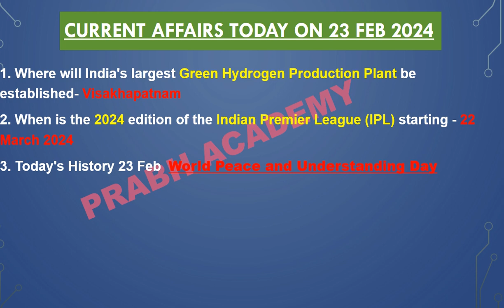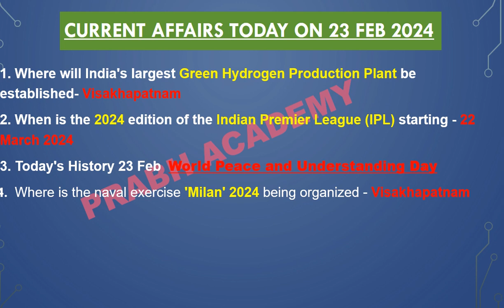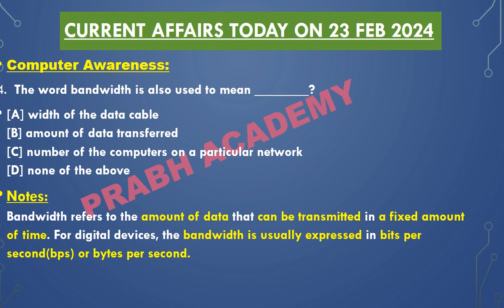Current affairs today | important current affairs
This video is about the Important daily  current  affairs of Feb 2024.

* Content *
visakhapatnam is hosting milan2024 an international maritime event. Delegations from 50 countries, including the indiannavy with aircraft carriers vikrant and vikramaditya MiG 29K, and P8I, will participate.

India has set its sight on becoming energy independent by 2047 and achieving Net Zero by 2070. To achieve this target, increasing renewable energy use across all economic spheres is central to India's Energy Transition. Green Hydrogen is considered a promising alternative for enabling this transition.

More videos on our channel Regarding

news today